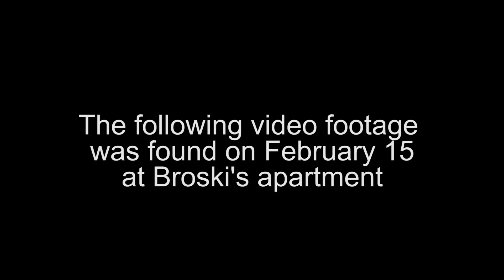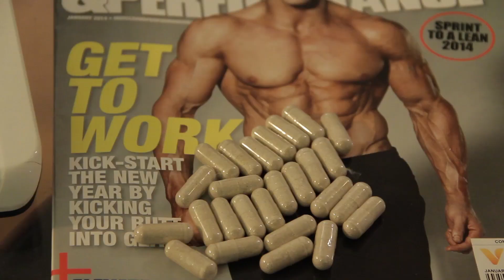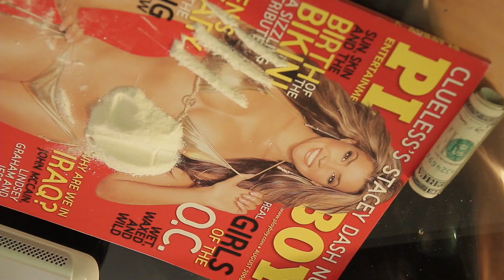The Death of Broski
Is this the end of Broski?